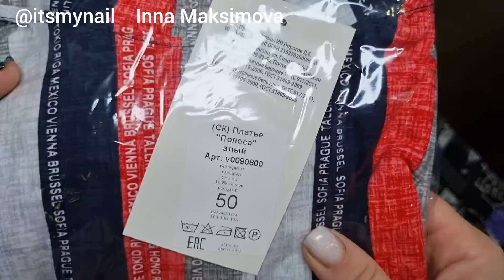схема РАБОТАЕТ /// Любимый Василек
❤ ТОП МАНИКЮР 2023 ❤ ТОП дизайн 2023 ❤  Видео уроки дизайна ногтей. Делюсь своими идеями дизайна ногтей гель лаком. Буду рада лайкам и комментариям

🔥🔥🔥 ПОЛЕЗНЫЕ ССЫЛКИ:
✏ металлическая краска